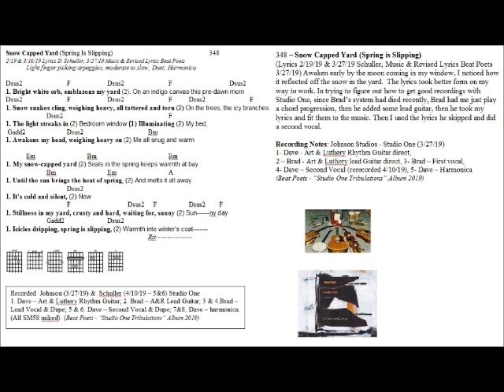348 Snow Capped Yard Spring Is Slipping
348 – Snow Capped Yard (Spring is Slipping) (Lyrics 2/19/19 & 3/27/19 Schuller, Music & Revised Lyrics Beat Poets 3/27/19) Awaken early by the moon coming in my window, I noticed how it reflected off the snow in the yard.  The lyrics took better form on my way to work. In trying to figure out how to get good recordings with Studio One, since Brad’s system had died recently, Brad had me just play a chord progression, then he added some lead guitar, then he took my lyrics and fit them to the music. Then I used the lyrics he skipped and did a second vocal.

Recording Notes: Johnson Studios - Studio One (3/27/19) 1- Dave - Art & Luthery Rhythm Guitar direct, 2 – Brad - Art & Luthery lead Guitar direct, 3- Brad – First vocal, 4- Dave – Second Vocal (rerecorded 4/10/19), 5- Dave – Harmonica (Beat Poets - “Studio One Tribulations” Album 2019)